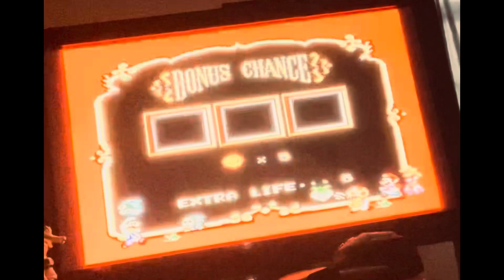Multiverse Matchup Special: The Unruly Fox! 🦊🔴👨‍🔧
Foxy Roxy constantly hassles Surveyor Super Mario!